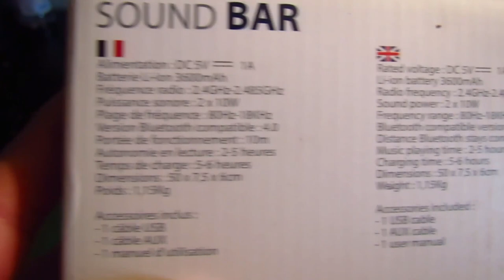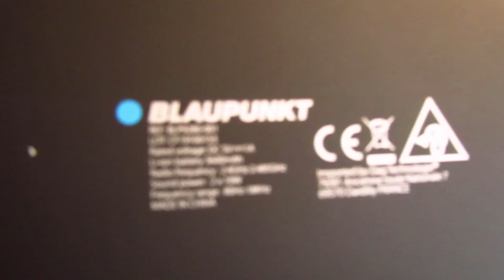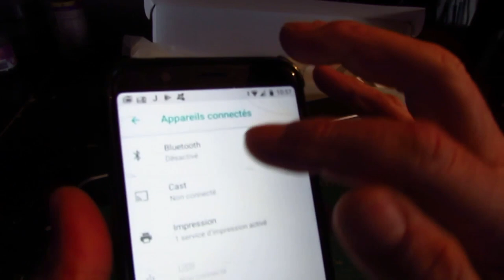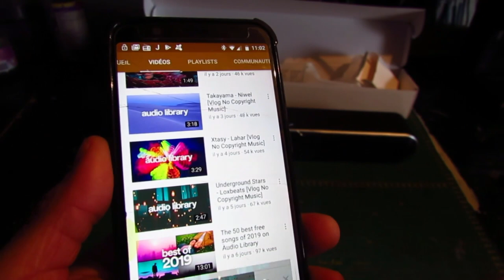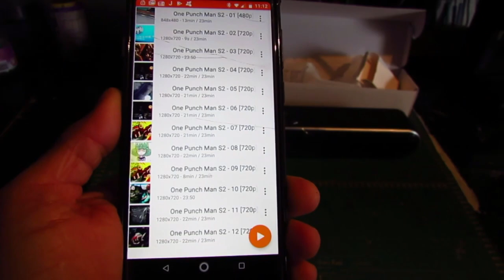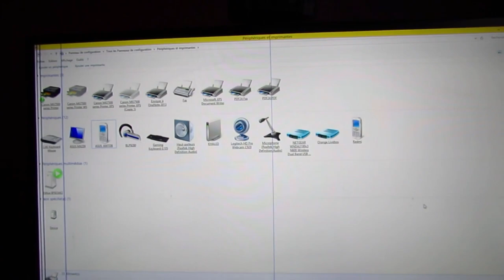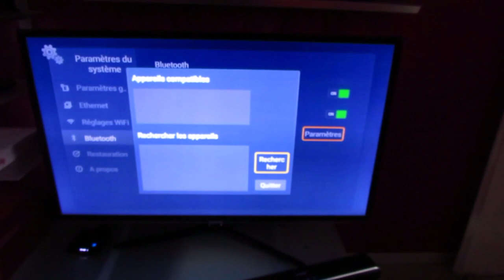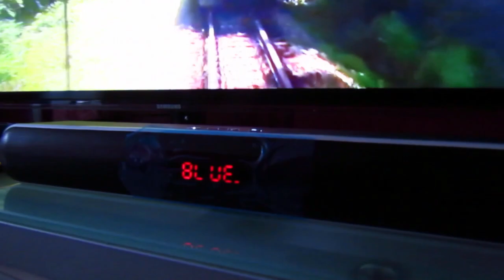Enceinte Barre de son Bluetooth 2x10W Blaupunkt BLP9820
Barre de son compatible Bluetooth
Vous pouvez aussi bien l’utiliser en enceinte d’appartement ou en barre de son.
Grâce à son système sans fil déplacez-la où vous le souhaitez.
Elle peut se brancher aussi bien à votre ordinateur ou à votre TV grâce au câble AUX-in fourni,
ou alors utilisez la fonction Bluetooth pour écouter vos musiques ou regarder un film.

Alimentation DC 5V ---1A
Batterie Li-on 3600 mAh
Slot Micro SD : jusqu’à 32Go
Fréquence radio : 2.4 GHz - 2.485 GHz
Puissance sonore : 2x10W
Plage de fréquence :80 Hz- 180 KHz
Version Bluetooth compatible : 4.0
Portée de fonctionnement : 10 mètres
Autonomie en lecture : 2 - 5 heures
Temps de charge : 5 - 6 heures
Dimensions : 50 x7.5 x6 cm
Poids : 1.15 Kg

Accessoires inclus :
1 câble USB
1 câble AUX
1 manuel d'utilisation